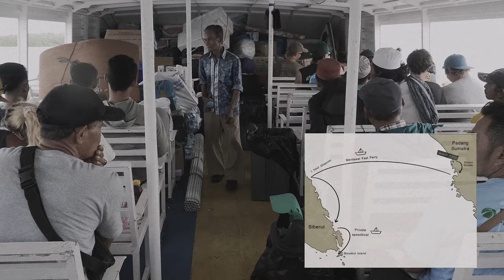Дикая Индонезия в одиночку. Серфинг на Ментаваи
Этот видео-проект я снял, когда в одиночку отправился на дикий архипелаг островов в Индийском океане, практически ничего о них не зная.
Это история о путешествии, в которой я рассказываю и показываю всю поездку по дикой Индонезии.

Как застрял в Паданге из-за шторма на 3 дня, о сложной и интересной дороге, о жизни в хижине, о встрече с местным племенем, о бытовухе, о том, как заблудился ночью в джунглях, о том, как нашел огромного питона, о сёрфинге и не только.

Большое спасибо что поделились кадрами серфинга Сереге Федкевичу и Алексею Бакунину!
В остальном все снимал и монтировал лично я сам.
Открыт к предложениям по съемкам, пишите!

P.S.
Ютуб сильно сожрал качество, пишите – могу скинуть в оригинальном качестве, если хотите полностью погрузиться в атмосферу на хорошем экране :)
На интересующие вас вопросы по поездки готов ответить в комментариях!